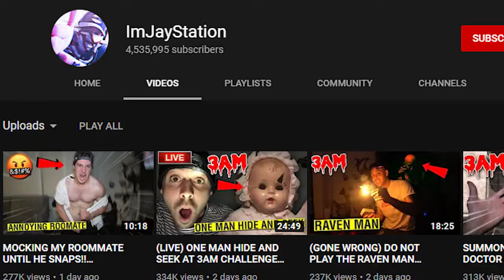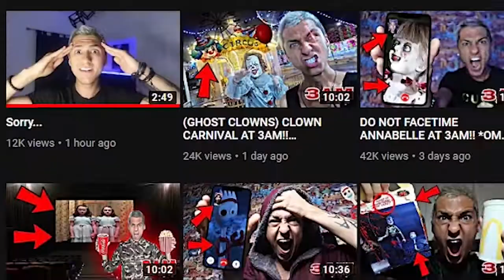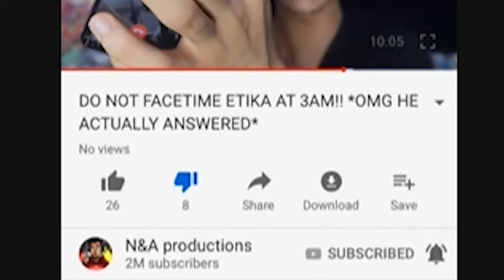N&A Productions is Worse Than Jaystation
N&A is literally worse than Jaystation